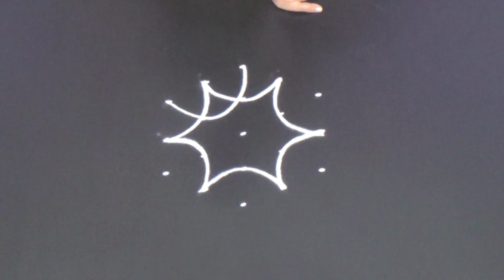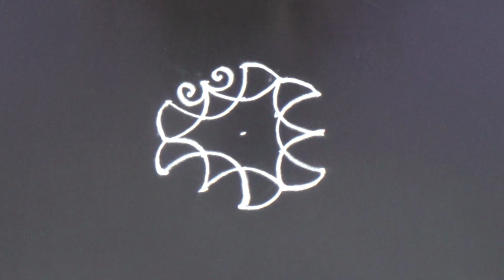Simple rangoli designs with dots | Easy pandaga muggulu designs | Kolam designs | Rangoli Special